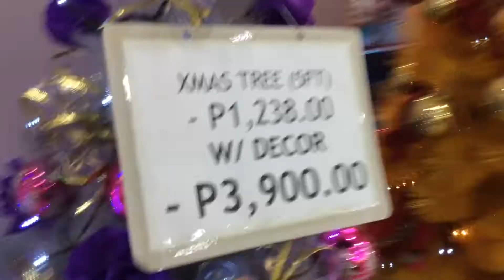What can Reese buy with P1000 pesos???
Reese has received kindergeld (childallowance) from her grandmother, she goes out to try and buy herself something good :) What will she get??? Let's see!